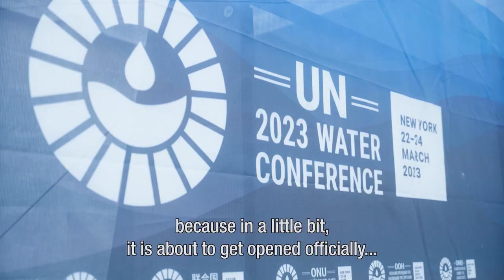Report 1 - UN Water: Opening Ceremony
Opening Ceremony of the UN 2023 Water Conference by roving reporter Hajar Yagkoubi